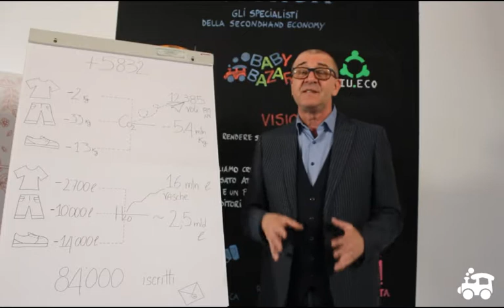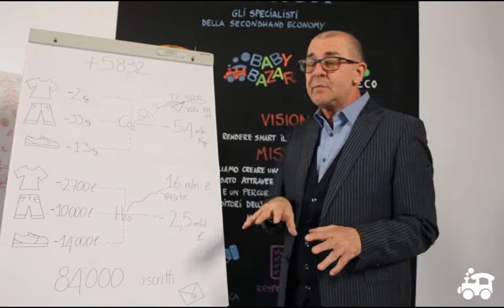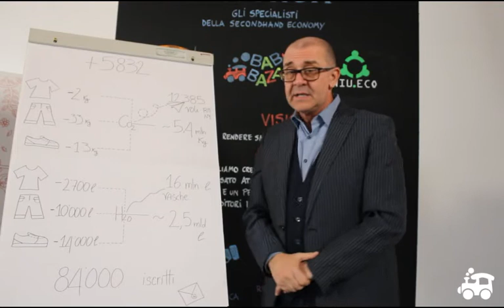BABYBAZAR da i numeri!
Alessandro Giuliani, fondatore di BABYBAZAR, ha condiviso i risultati 2021 del Network legati alla sostenibilità.

Ottimi risultati per BABYBAZAR!

*Source: Ansa.it